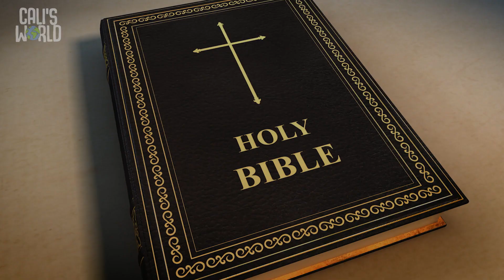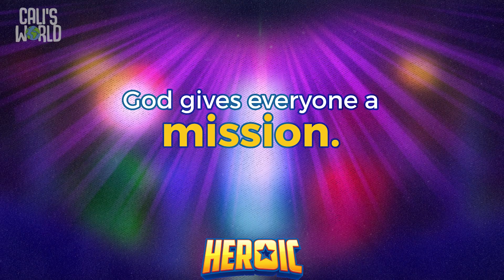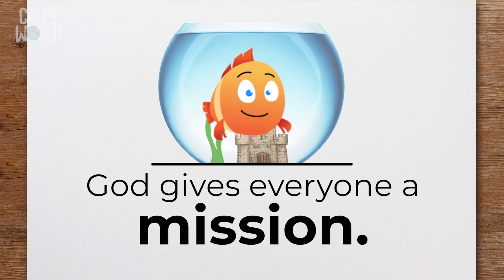Video2 Heroic GrowKids